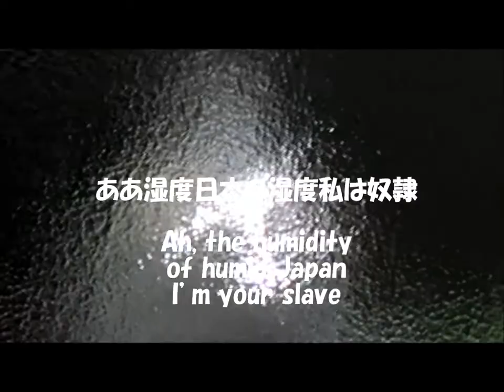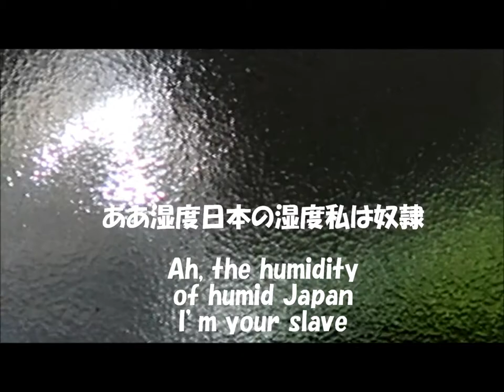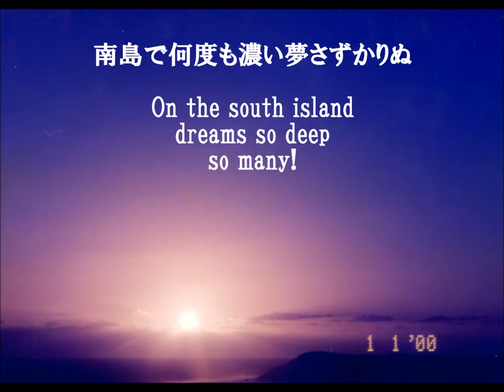漂流 Drifting 夏石番矢 Ban'ya Natsuishi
１９９９年から２００１年にかけての世界俳句協会創立準備から立ち上げにいたるまでの間に、日本の首都圏、沖縄、米国、スロヴェニアで詠んだ夏石番矢の俳句に、関連写真を付けた動画。 夏石自身が動画作成。
From the preparation to the inauguration of World Haiku Association (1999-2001), Ban'ya Natsuishi composed haiku in capital region of Japan, Okinawa, USA (Illinois) and Slovenia. This video featuring these haiku and related photos, made by Natsuishi.

出典／Credit:
『夏石番矢全句集 越境紀行』(初期句集『うなる川』、未刊句集『漂流』収録）、沖積舎、2001)
Ban’ya Natsuishi, Collected Haiku Poems: Crossing Borders (including “Roaring River” & “Drifting”, Chusekisha, Tokyo, 2001)

Ban’ya Natsuishi, Turquoise Milk/ターコイズ・ミルク: Selected Haiku of Ban’ya Natsuishi, Red Moon Press, USA, 2011.